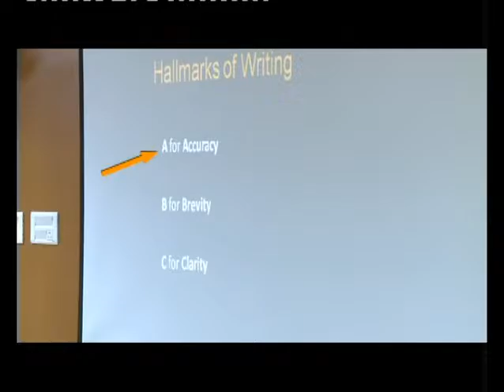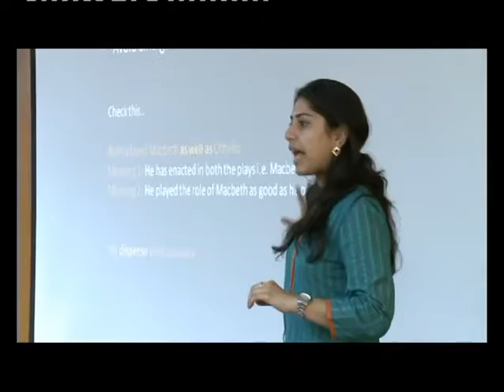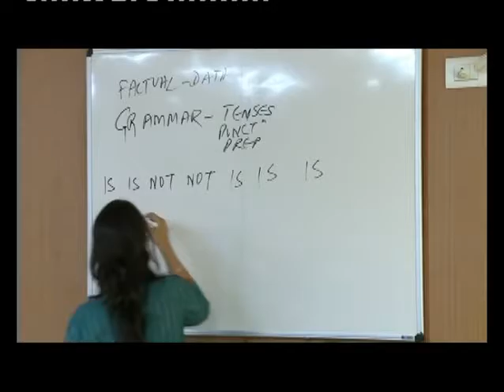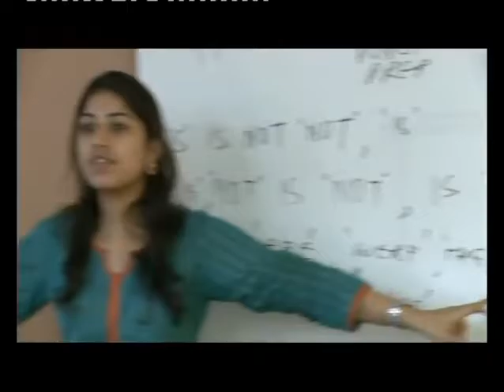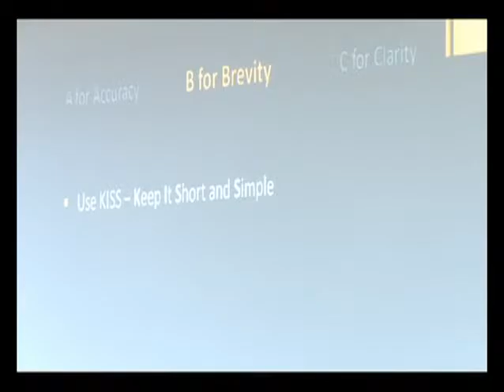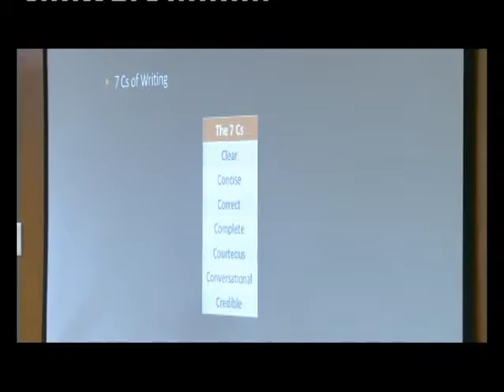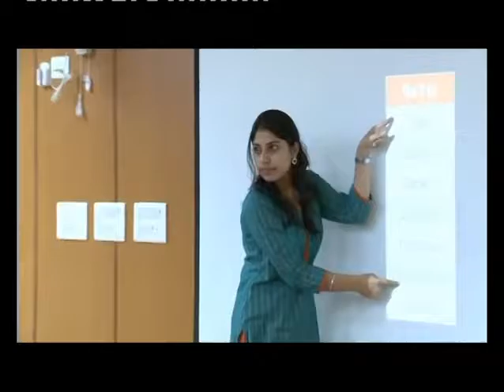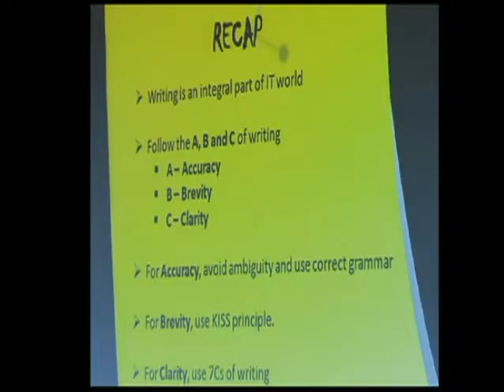Written Communication basics